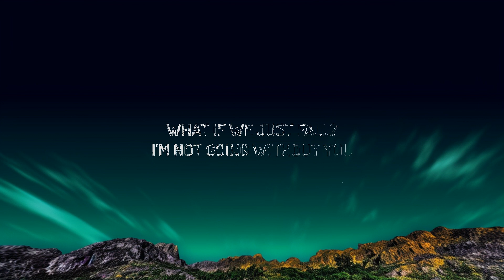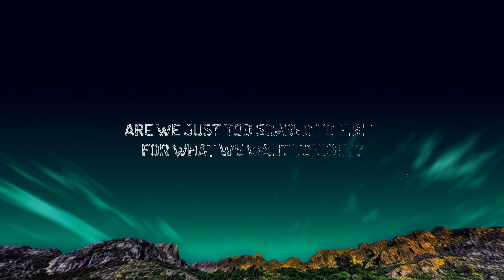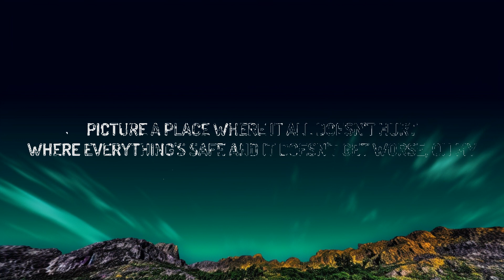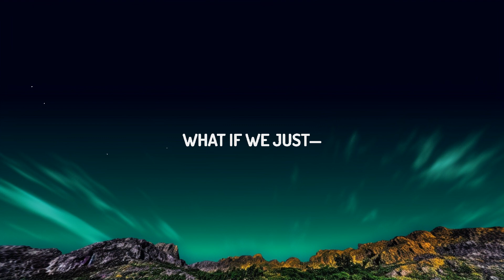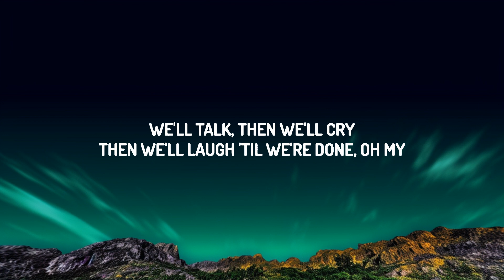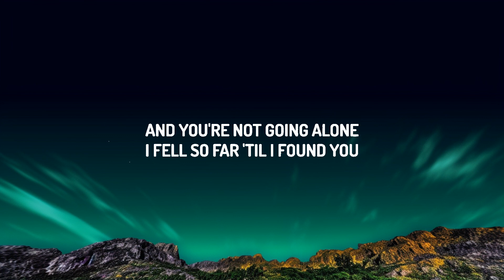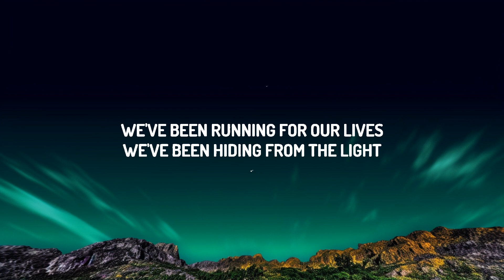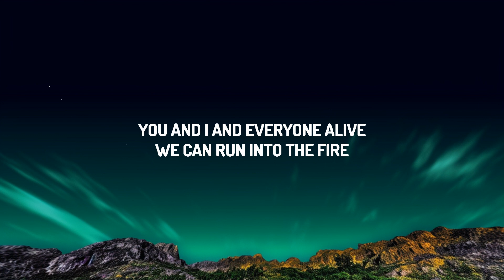[1HOUR] P!NK - TRUSTFALL (Lyrics) | The World Of Music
(Lyrics):
[Intro]

[Chorus]
Closе your eyes and leavе it all behind
Go where yêu is on our side

[Chorus]
Close your eyes and leave it all behind

TRUSTFALL P!NK Lyrics
P!NK